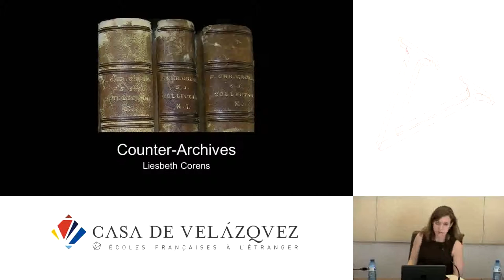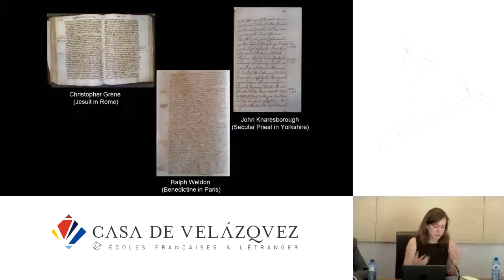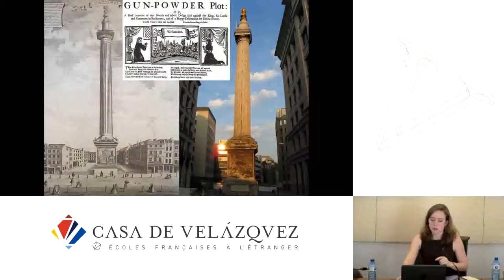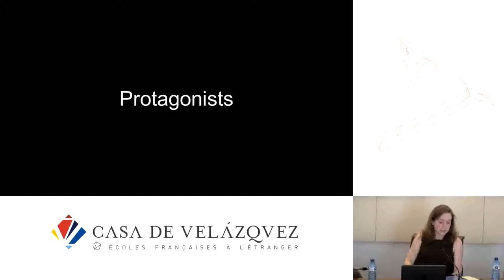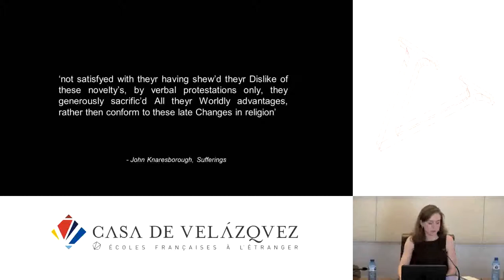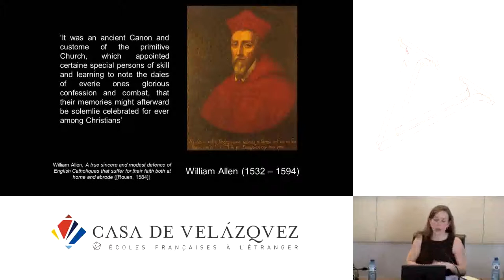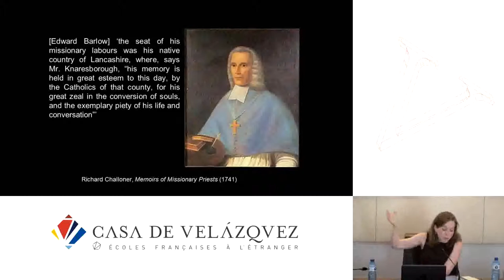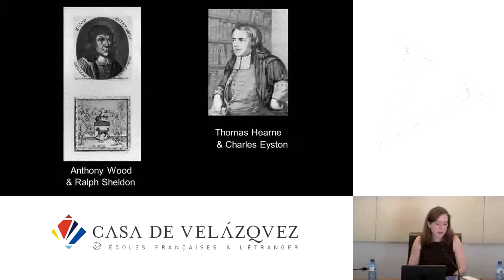Defending Reputation, Continuing Fights: English Catholics Counter-Archives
Corens Liesbeth
   Podcasts de la Casa de Velázquez